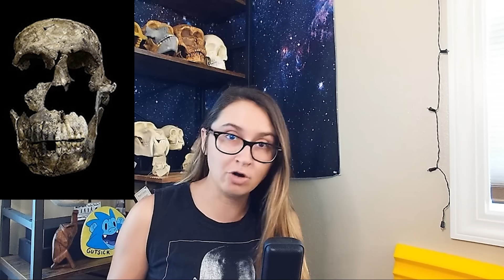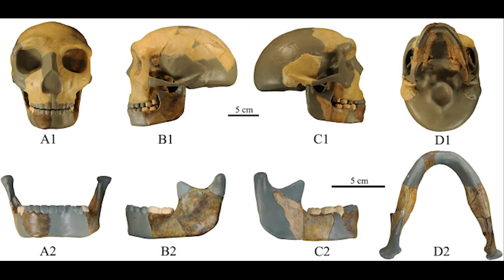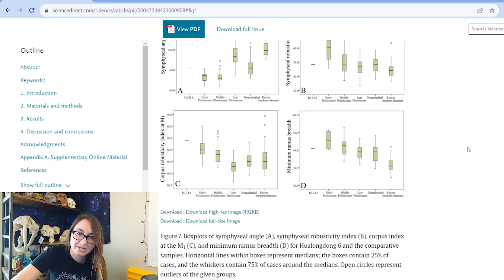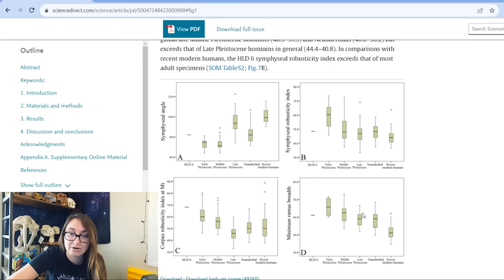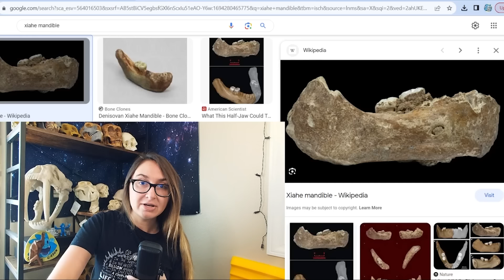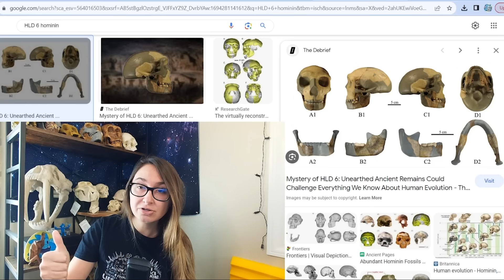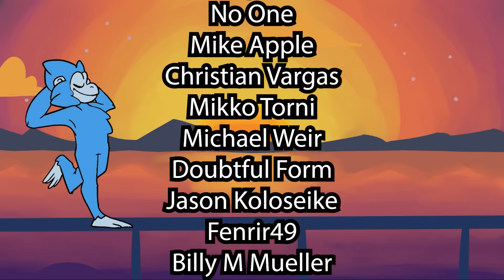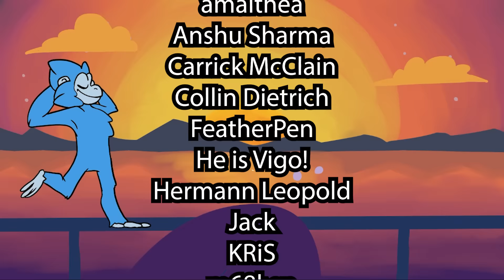What on Earth is HLD 6?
A new analysis of the Hualongdong skull has paleoanthropologists wondering if there may be a hidden hominin in the Middle/Late Pleistocene!

**In the original cut of this video, around 3:05, I said that the Middle Pleistocene no longer has Australopiths or Homo naledi. I have no idea what was going on in my brain, naledi persists unto ~250k as I have mentioned in many videos prior. Goofy mistake on my part, but it has been rectified to reflect correct dates. Thank you to those that emailed me!